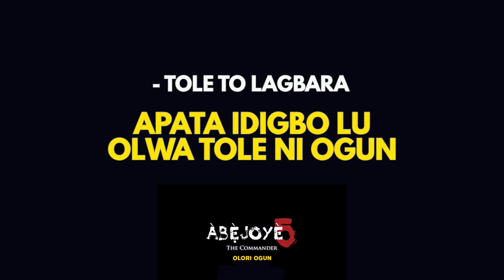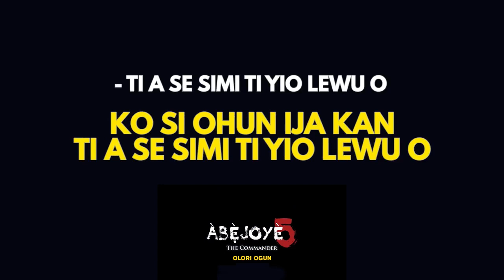ABEJOYE WARFARE SONG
Video from BishopCare 🔥